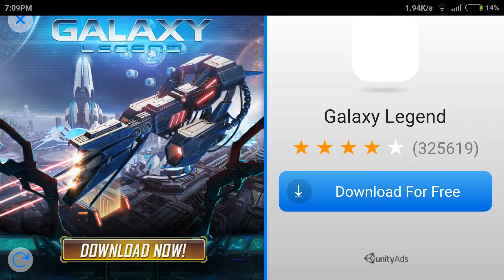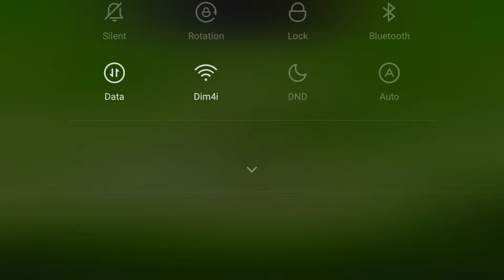Line Birds : by Djinnworks GmbH - Gameplay Review HD [ Android]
Fly, fly, birds fly.